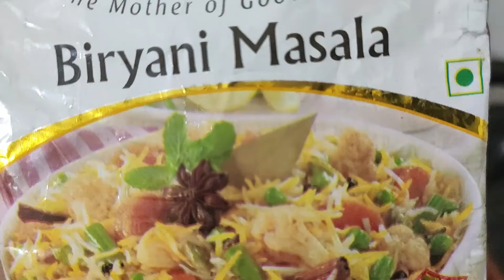Coconut Milk Rice Recipe In Telugu/ కొబ్బరి పాలతో రుచికరమైన కొబ్బరి పాల అన్నం